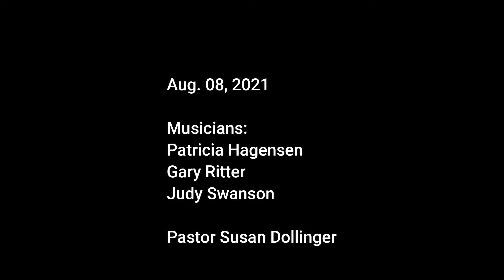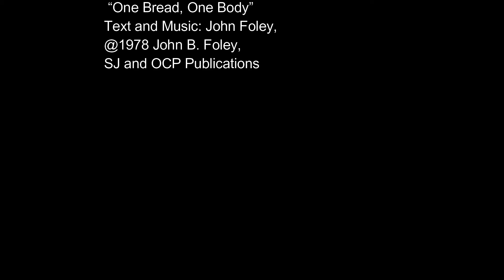Zion Lutheran Church, Camas WA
"Start with Bread"
John 6 - week 3

Liturgy used with permission
under license from Augsburg Fortress
through Sundays and Seasons.
Text, Music, and Streaming –
One License A-706949; CCLI #791428

Text: Henry W. Baker;

“Soul, Adorn Yourself with Gladness”
Text: Johann Franck;
Text @1978 Lutheran Book of Worship,
admin. Augsburg Fortress

Text: Suzanne Toolan,
based on John 6; Music: Suzanne Toolan
Text and music
@1966, 1970, 1986, 1993 GIA Publications, Inc.

“Break Now the Bread of Life”
Text: Mary A. Lathbury;

“O Living Bread From Heaven"
Text: Johann Rist; tr.
Catherine Winkworth; Music:
AURELIA, Samuel S. Wesley

Text and Music: John Foley,
@1978 John B. Foley,
SJ and OCP Publications